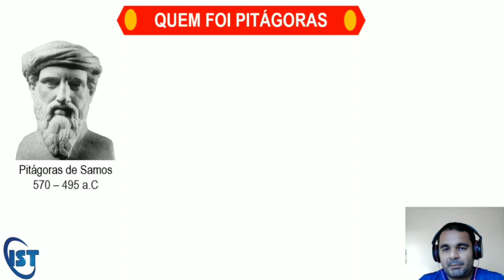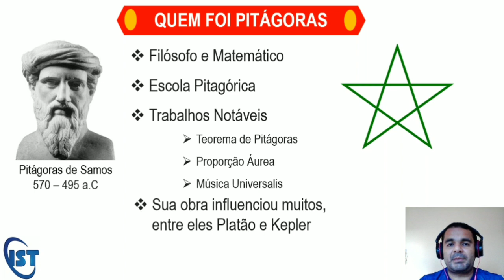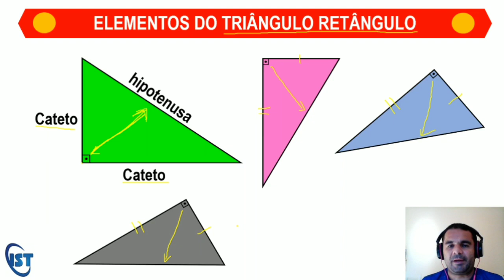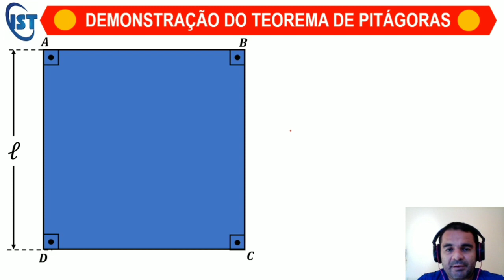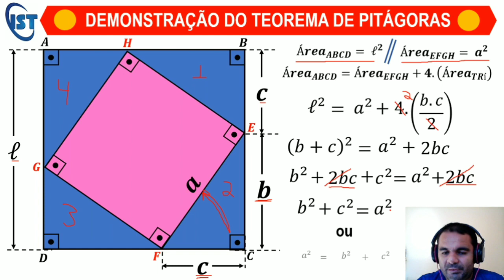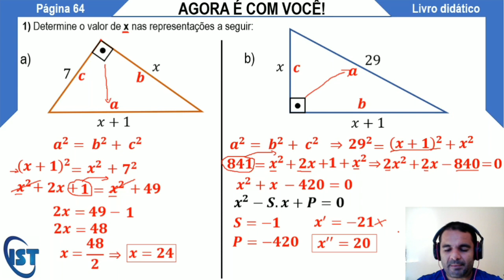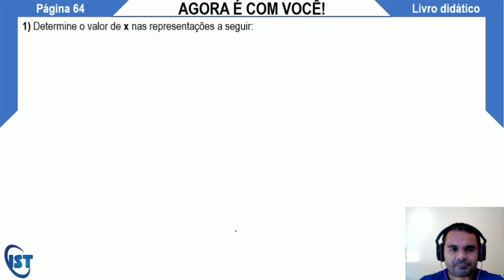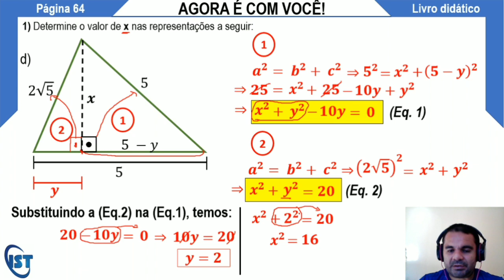20/07 - 9° Ano - Matemática- Prof Oséas Guimarães